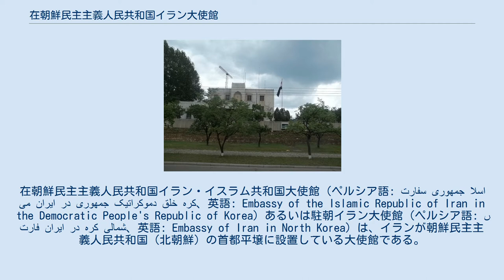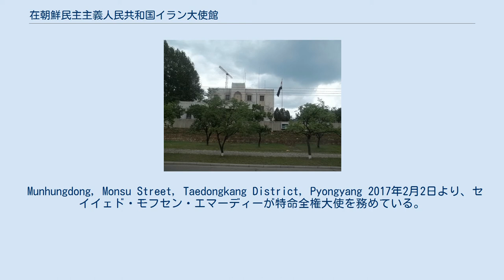在朝鮮民主主義人民共和国イラン大使館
イラン・北朝鮮関係
在朝鮮民主主義人民共和国イラン・イスラム共和国大使館（ペルシア語: سفارت جمهوری اسلامی ایران در جمهوری دموکراتیک خلق کره‎、英語: Embassy of the Islamic Republic of Iran in the Democratic People's Republic of Korea）あるいは駐朝イラン大使館（ペルシア語: سفارت ایران در کره شمالی‎、英語: Embassy of Iran in North Korea）は、イランが朝鮮民主主義人民共和国（北朝鮮）の首都平壌に設置している大使館である。
在平壌イラン・イスラム共和国大使館（ペルシア語: سفارت جمهوری اسلامی ایران در پیونگ یانگ‎、英語: Embassy of the Islamic Republic of Iran in Pyongyang）とも。
 親米独裁政権パフラヴィー朝時代の1975年、朝鮮半島南部を実効支配する大韓民国の首都ソウルに在大韓民国イラン帝国大使館が設置されたが、その後イランの帝制が崩壊してイスラーム共和制に移行するまで北朝鮮にイランの大使館が設置されることはなかった。
イスラーム共和制が成立してから3年後の1982年、平壌に大使館が設置された。
 Munhungdong, Monsu Street, Taedongkang District, Pyongyang 2017年2月2日より、セイイェド・モフセン・エマーディーが特命全権大使を務めている。